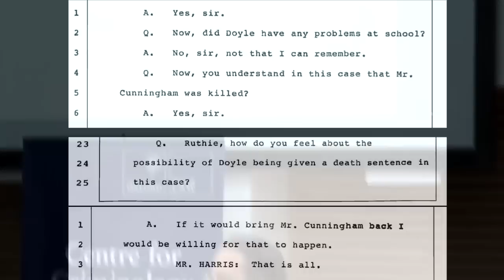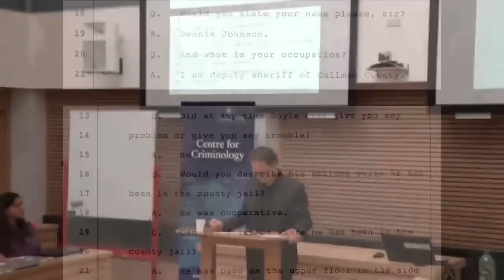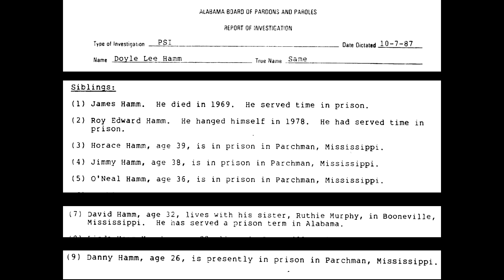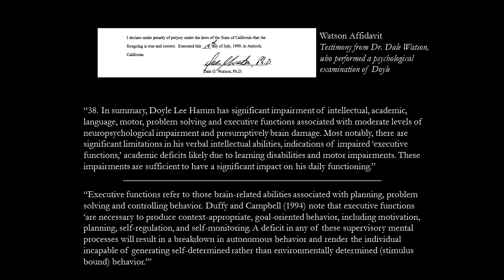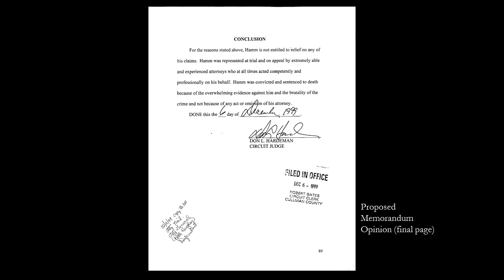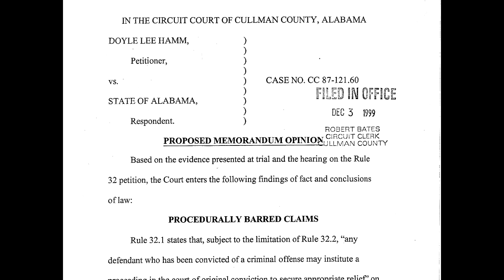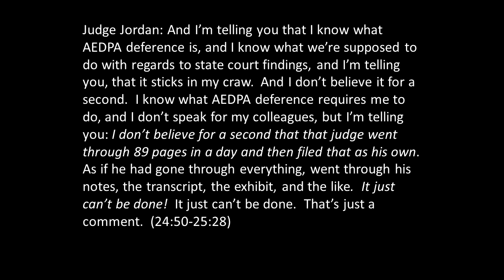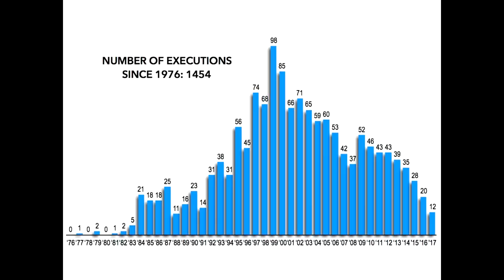Thirty Years on Death Row: When Reality Confronts Critical Theory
2017 Roger Hood Lecture - given by Professor Bernard E. Harcourt, Isidor and Seville Sulzbacher Professor at Columbia Law School.